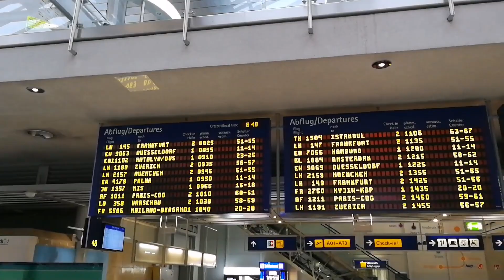Spontan zum Nürnberger Flughafen!